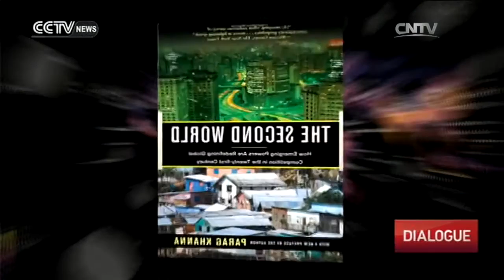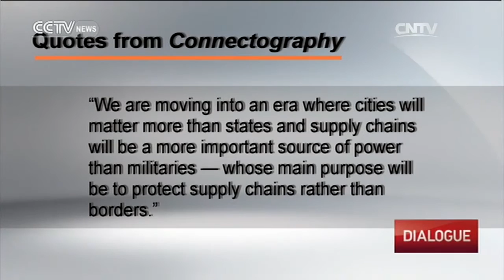Dialogue— Connectivity Reshapes World Map 07/06/2016 | CCTV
Dialogue 07/06/2016 | CCTV
更新时间：每天

【节目简介】
《对话》是CCTV-NEWS频道在黄金时间播出的一档英语脱口秀节目，不仅在中国广受欢迎，而且在世界范围内拥有超过八千万订阅者。